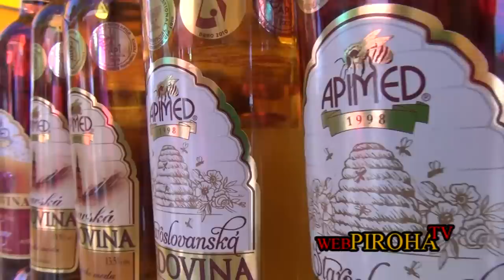Mažoretky Asanka a Cech Terra de Selinan na Jakubovskom jarmoku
Ako mažoretky zo skupiny Asanka a skupina historických bojovníkov a šermiarov združenia Cech Terra de Selinan prispeli svojou hrivnou k biľke jarmočnej atmosféry počas ostatného skvelého podujatia v Kysuckom Novom Meste.